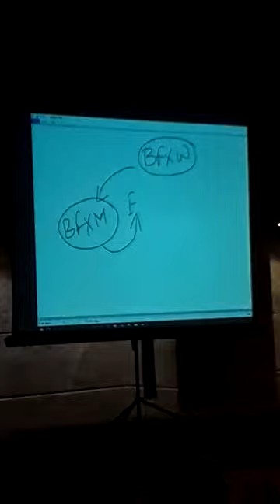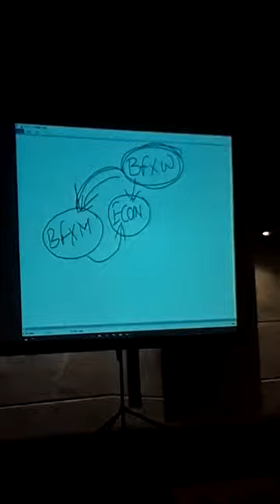BLUE FOX MOVIE FUTURE PLAN OF BFX COIN SEMINAR IN DELHI